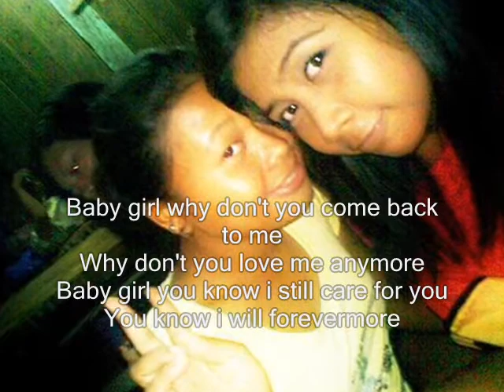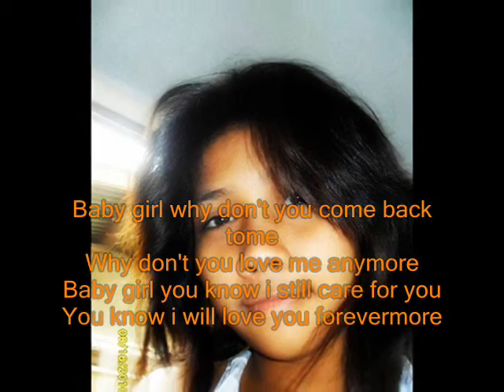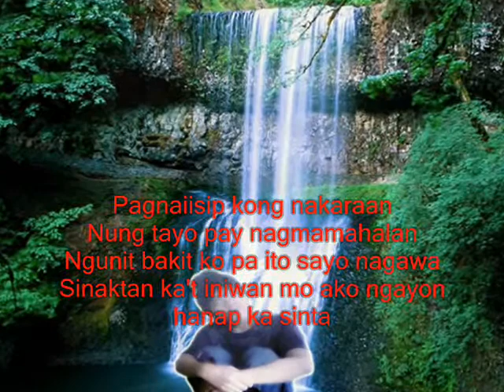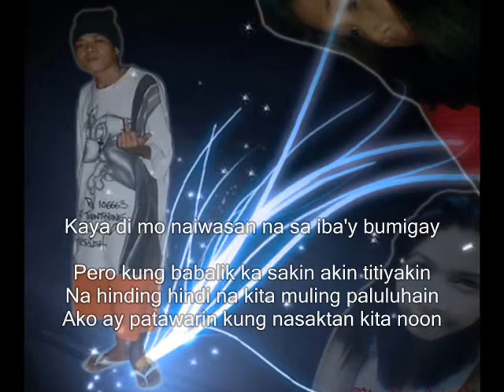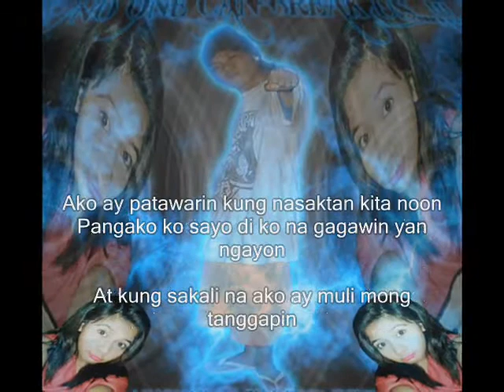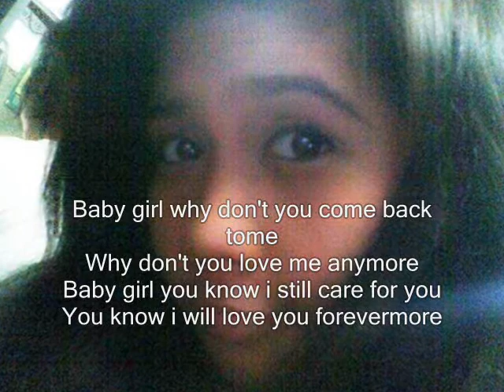Baby Girl By Bhaebii Mhiine Reszpiito Sztiilo's